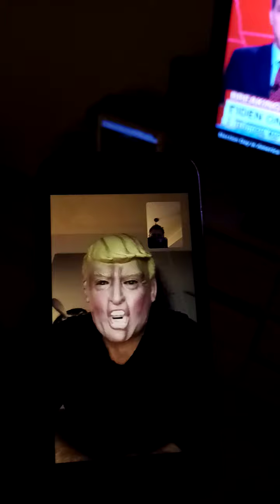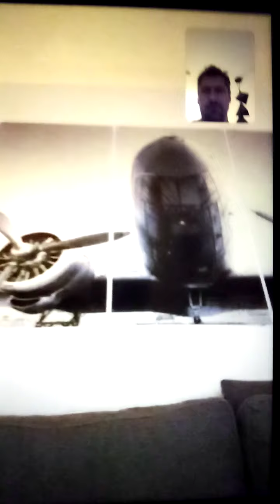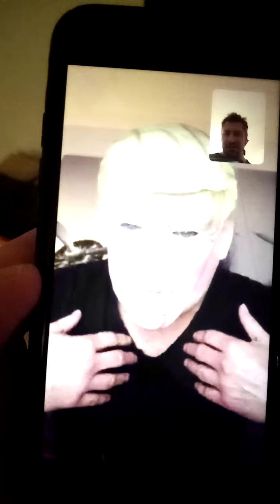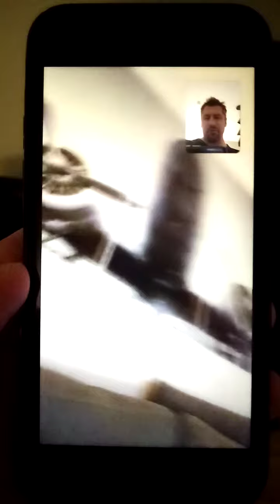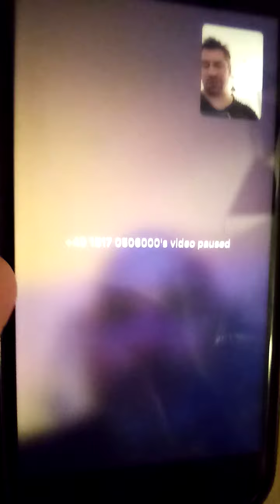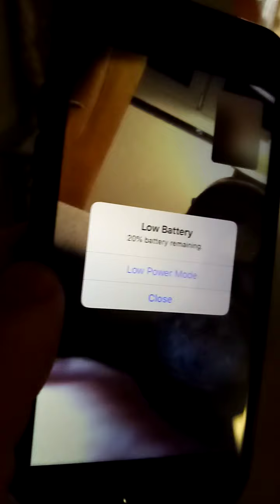Conversation with a former Trump Support in Berlin, Germany